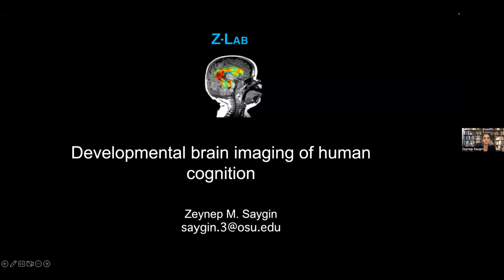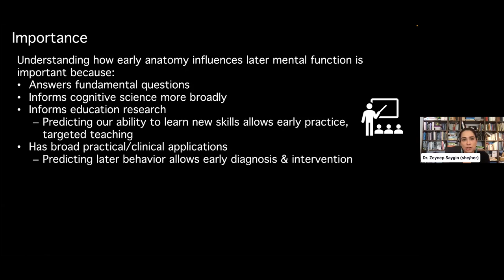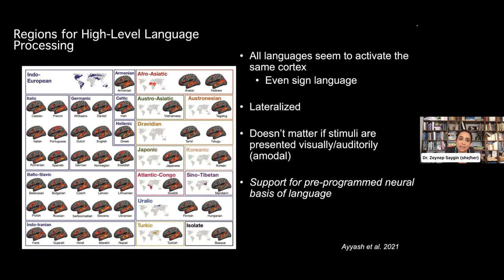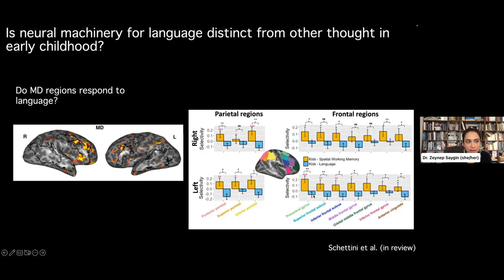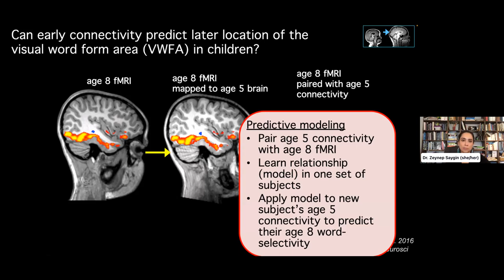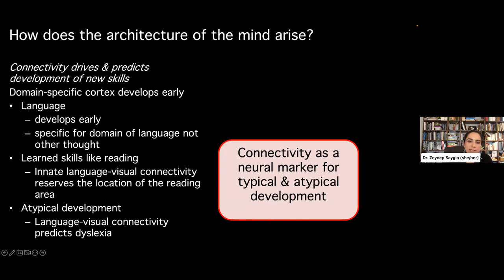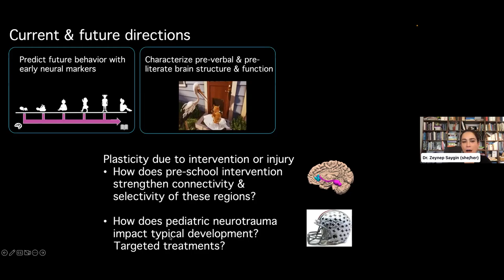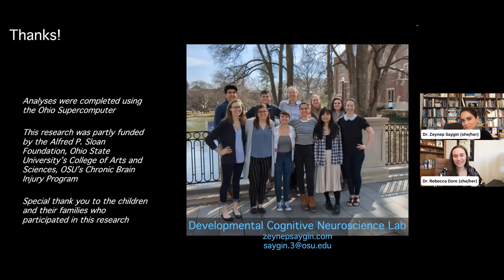CRANE RESEARCH FORUM: Developmental brain imaging of human cognition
How does uniquely human cognition emerge in the brain? The developmental cognitive neuroscience laboratory at OSU uses noninvasive brain imaging (MRI) to study newborns, infants, and young children before and as they start school. Dr. Zeynep Saygin discussed recent studies on how individual variability in language, executive function, and reading emerges in the brain. She also discussed clinical and educational applications, including how early brain data can be used to make individualized predictions about how a child will develop, and ways that this research can inform preventative and intervention research and vice-versa.

Dr. Saygin’s research looks at how specific brain areas become responsible for particular cognitive functions, and how it changes with traumatic injury. Her research has shown that neuroanatomical scans alone can predict a child’s brain function and outcomes including later reading development and dyslexia. Her goal is to offer powerful new strategies to understand, diagnose, and predict treatment outcomes for neurological disorders.